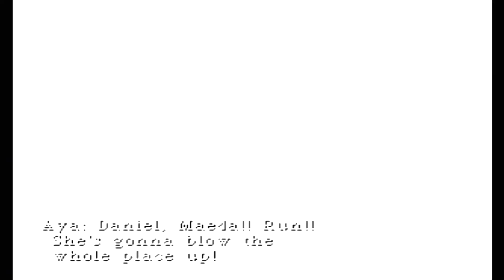Parasite Eve วันที่ 5/2: วิวัฒนาการ Evolution #2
อายะตามเข้าไปสู่พิพิธภัณฑ์ ที่กำลังจัดงานเรื่องราวของยุคไดโนเสาร์..­. แน่นอนว่า ไดโนเสาร์เหล่านั้น กลับมีชีวิตขึ้นมาอีกครั้ง...